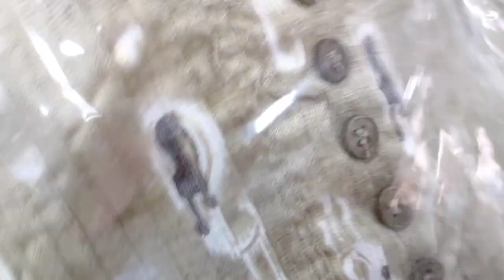Ek Se Badhkar Ek Kurti Milengi Harbhole Me